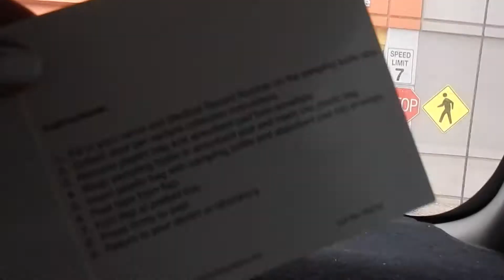We're Waiting to Hear if I'm a Semi Finalist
I went to Leah's church. Joe did his colon cancer screening. We went to Collin's drum off. They picked 18 semi finalist in the contest, but they will reveal them 3 at a time each day for the next 6 days.